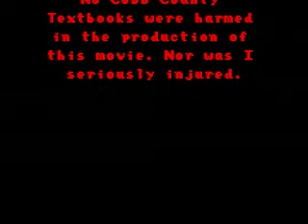My Normal Life: Getting Started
I submitted this for the North Metro Tech Fair, and everyone wanted me to post it on Youtube. Don't know why, but here it is.